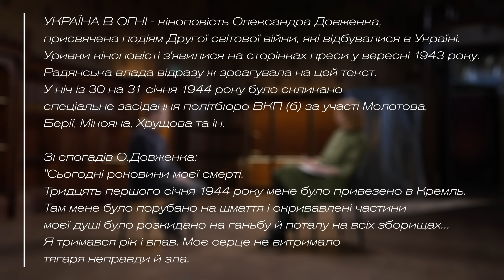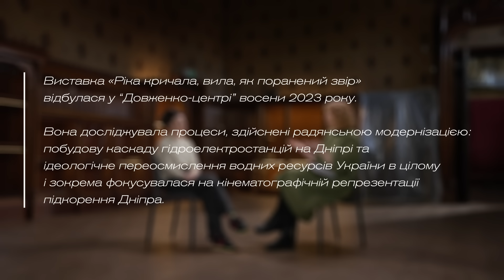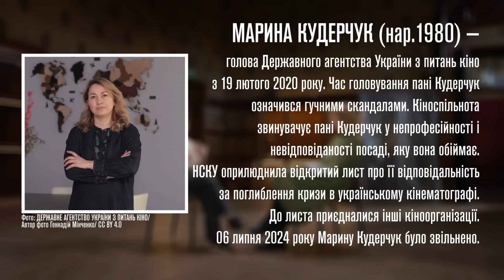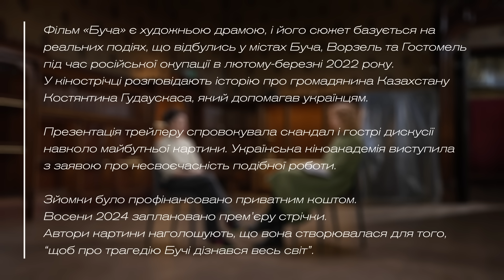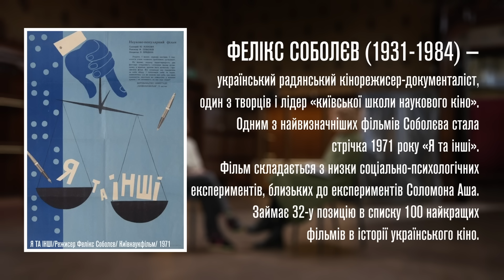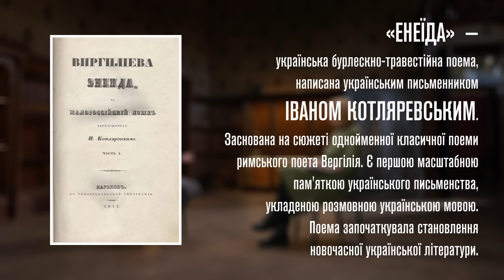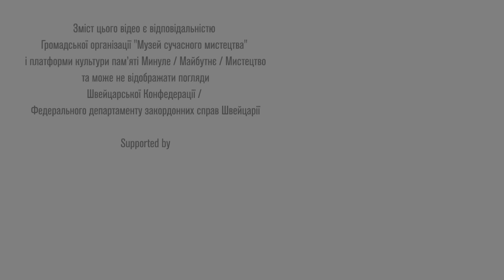Що створюють про війну режисери й письменники? • Ukraїner Q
Скільки часу має минути, щоб зняти ігрове кіно про трагедію та що літературознавці вважають найбільш найнебезпечним для книжок про війну?

Завершальне інтерв’ю з циклу «Війна пам’яті» про те, як кіно й література формує нашу пам’ять, береже її та впливає на неї.
Гостей двоє:
- Ольга Бірзул — кураторка кінопрограм, авторка книжки «Твоя книга про кіно». Вона називає кіно інструментом для масажування емпатії, гуманізму та солідарності, та водночас зауважує, що цей вид мистецтва не без гріхів.

- Євгеній Стасіневич — критик, літературознавець, лектор і куратор мистецьких проєктів, співведучий подкасту «Запах слова». Розкаже про те, чому в українців немає звички формувати о́брази війни з літератури, чи можна про війну писати жанрові книжки та що з написаного варте уваги.

Інтерв’юерка — Ольга Балашова, мистецтвознавиця та засновниця проєкту «Культура пам’яті в повоєнній Україні» (The Post-War Memory Culture in Ukraine).

Цей цикл інтерв’ю створено в межах довгострокового проєкту  «Культура пам’яті в повоєнній Україні» / The Post-War Memory Culture in Ukraine, який реалізовують ГО «Музей сучасного мистецтва» та платформа культури пам’яті «Минуле / Майбутнє / Мистецтво» за підтримки Swiss Development & Cooperation, посольства Швейцарії в Україні та разом із Міністерством культури та інформаційної політики України, а також профільними установами.
Таймкоди:
00:00 – Євгеній Стасіневич про війну в українській літературі
09:14 –  Оля Бірзул про силу впливу кіно
13:08 –  Захист культури в Україні
16:29 – Документальне кіно
22:59 – Про українське літературне надбання військового
32:06 – Образ українського військового
33:35 – «20 днів в Маріуполі» та інші українські фільми про Україну
50:03 – Що почитати про війну?
59:14 – Про кіно і емпатію
📗 Читайте більше про те, як війна впливає на кіно та літературу

📗 Купуючи наш мерч та книжки, 30% вартості ви спрямовуєте на підтримку нашої роботи